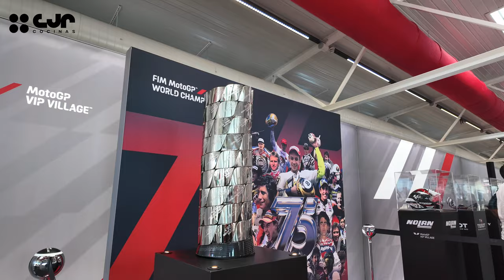¡MotoGP 2024 en Montmeló! ¡Alucinados con esta experiencia de la mano de Elica! Cocinas CJR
¡IMPRESIONANTE! Vive con nosotros la experiencia MotoGP 2024 en Montmeló

Y es que el equipo de Elica, sponsor de Ducati, nos ha invitado a poder vivir la experiencia MotoGP 2024 en Montmeló. ¡Y es impresionante! Porque no solo hemos podido ver el circuito de MotoGP en Cataluña, también ver la carrera de Moto GP 2024 y disfrutar de la experiencia VIP que ofrecen. COn muchísimas actividades, exposiciones con todo lo relacionado con las motos que participan en MotoGP y muchísimo más.

¡Acompáñanos! Y contágiate de esta adrenalina que vivimos en esta gran experiencia con nuestros compañeros de Elica.